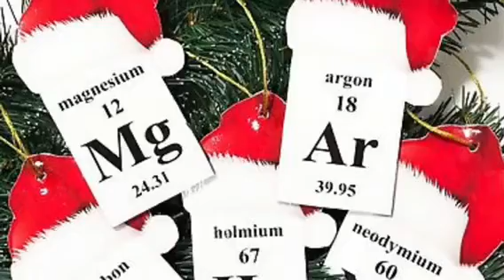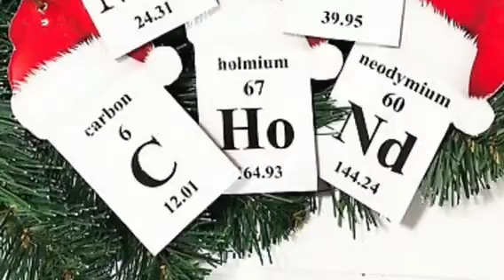Rocking Around the Chemistree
Hanna Tharaldson gives another Chemistree Carol